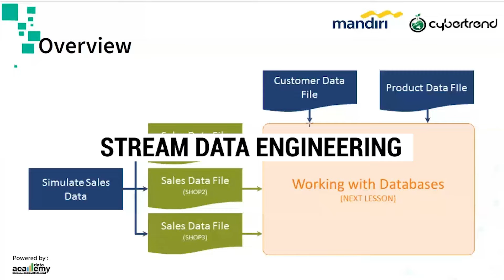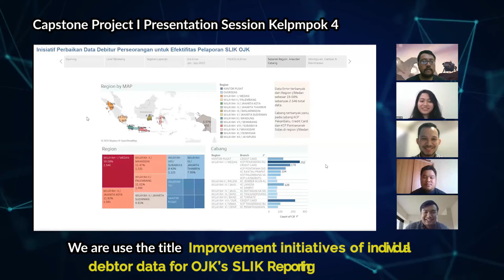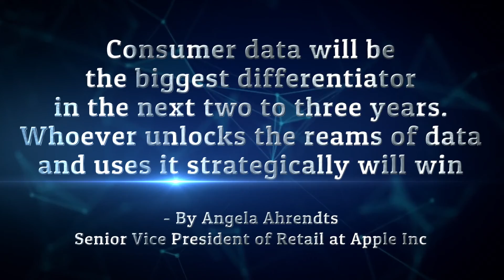[Bank Mandiri] Data Analytics Course Program 2020 Batch 10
Hallo sobat data,

Tak terasa "Data Analytics Course Program" kolaborasi Cybertrend Data Academy dan Bank Mandiri sudah sampai batch ke-10. Selamat dan sukses untuk Para Peserta yang sudah menyelesaikan Program ini. Jadi selama 3 minggu, Para Peserta dibekali skill data engineering serta data visualization untuk meningkatkan dan mengasah analisa data mereka agar lebih kompeten juga bersaing dalam transformasi digital.

Penasaran, bagaimana pendapat mereka setelah mengikuti training ini? Yuk simak selengkapnya di video ini.